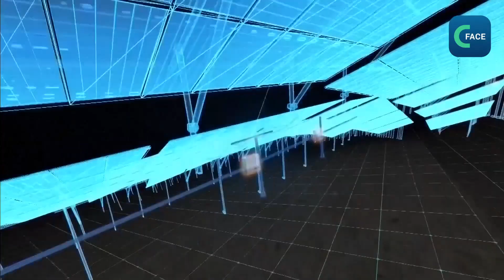โครงการโซลาร์เซลล์ธิเบตสูงสุดในโลกเริ่มจัดเข้าเครือกระแสไฟฟ้าแห่งประเทศจีน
วันที่ 30 ธ.ค.2023 ที่เขตปกครองตนเองทิเบต ภาคตะวันตกเฉียงใต้ของจีน โครงการกำเนิดไฟฟ้าด้วยพลังงานแสงอาทิตย์ที่มีความสูงเหนือระดับน้ำทะเลสูงสุดของโลกเริ่มดำเนินงานอย่างเป็นทางการ และถูกจัดเครือกระแสไฟฟ้าแห่งประเทศจีนด้วย
โรงไฟฟ้าโซลาร์เซลล์ “ฉ่ายเผิง” ที่ก่อสร้างขึ้นใหม่ที่เมืองซานหนาน เขตทิเบตนั้นมีความสูงเหนือระดับน้ำทะเล 5,100 เมตร ปริมาณไฟฟ้าที่ผลิตในทุกวันสามารถตอบสนองความต้องการการใช้ไฟฟ้าในครอบครัวของประมาณ 4,000 ครัวเรือน และช่วยลดการปล่อยคาร์บอนได้ 92,000 ตัน เท่ากับปลูกต้นไม้ 3.3 ล้านต้น อยู่บนที่ราบสูงชิงไห่-ทิเบต
การก่อสร้างโครงการกำเนิดไฟฟ้าโซลาร์เซลล์นั้นไม่ได้ส่งผลกระทบถึงจามรีที่ใช้ชีวิตอยู่บน “หลังคาโลก” กระดานโซลาร์เซลล์นั้นสามารถลดการระเหยของน้ำในที่ดินให้น้อยลง จนสามารถรักษาความชุ่มชื้นของดินได้ และเป็นประโยชน์ต่อการเติบโตของต้นหญ้าที่เป็นอาหารของจามรีในท้องถิ่นมากยิ่งขึ้น